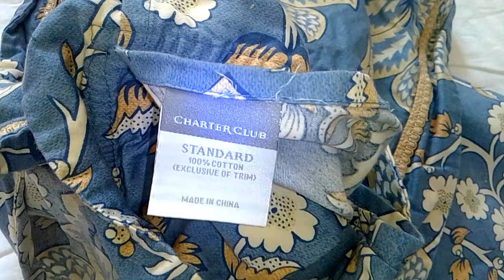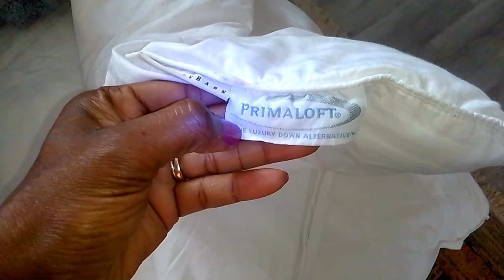REFRESHING / REMOVING MY FALL 🍁🍁 INSPIRATION FOR A LIGHTER FEEL 😔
Hello everyone. I hope all is well in today's video I will be sharing with you my bedroom refreshed. I hope you enjoyed it